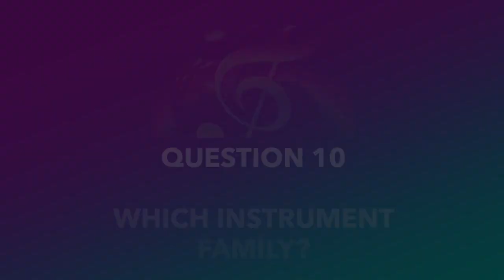Nat3 Families of Instruments Kahoot Q10